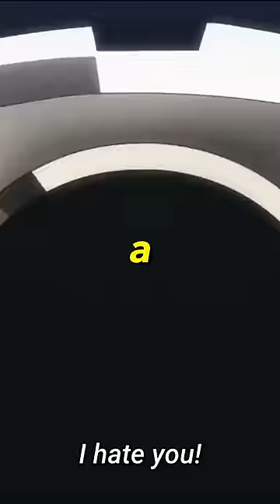When a BROKEN Ability Gets Wasted on the Wrong Character 😡